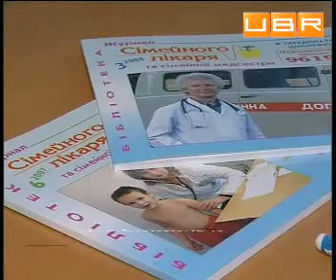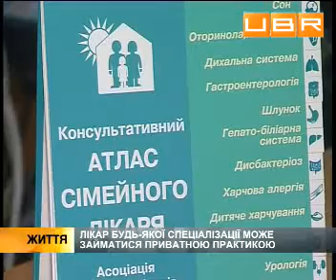Семейный врач, который знает о вас все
Очень непросто найти свободное время, чтобы пройти осмотр у врачей различной специализации, а тем более получить ответы на вопросы по профилактике многих хронических заболеваний. Только с появлением семейной медицины пациенты смогли получать самую квалифицированную медицинскую помощь, обратившись к семейному доктору, который является врачом общей практики.
Для UBR.UA комментируют:
Владимир Богомаз, главный врач медицинской сети
Андрей Насоненко, юрист .